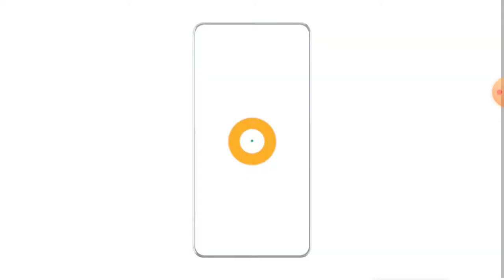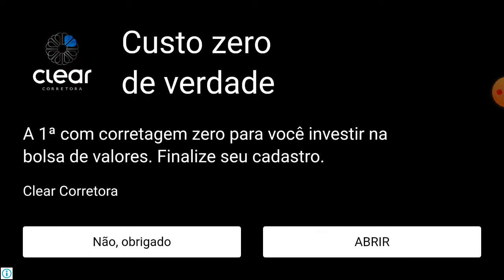Esse esse carro é muito maneiro esse carro é muito massa ele fica desviando dos carros todos se insc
Esse jogo é muito bom é um pouquinho bom mas eu gosto